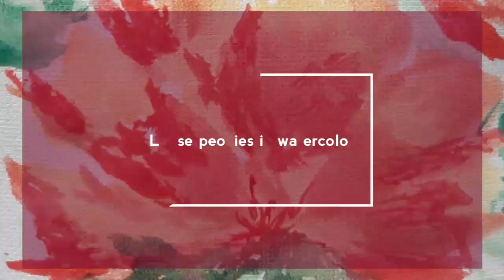Peonies | Loose peonies| watercolor peonies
hello everyone

Today, i am doing a simple watercolour peony flower painting. I love painting loose and free. Few leaves here and there and you can create something beautiful with it. Nature is so beautiful. It's kind f impossible to recreate God's creations. So, just use your imagination, your own colour combinations. Give few strokes a try and just enjoy your painting.

A little about the painting- I have used brustro water colours and a recycled handmade paper sheet of A3 size and i have used one fourth of it in the video. I'v used bomega artist series round brushes. Make your own colour combinations and enjoy your painting.

A little about me- I am a chartered accountant who has a passion for art from my childhood. Through this channel i try and paint simple creations. I have never been to an art school and whatever i create is purely with my own knowledge of colours and mediums. Like it's said keep praticising. No one's perfect!!

If you have any queries regarding the colours or painting, please do drop your comments in the comments section below.

Love
Sonal

Please note: All the are art supplies have been purchased from amazon. You can use whatever material is available with you. The idea is enjoy your painting. Don't forget to tag me with your painting pictures. Happy painting...